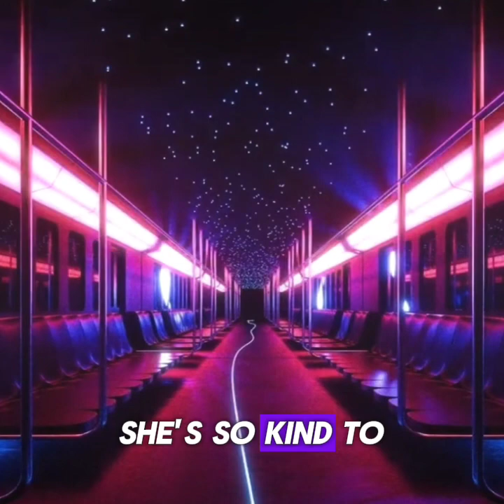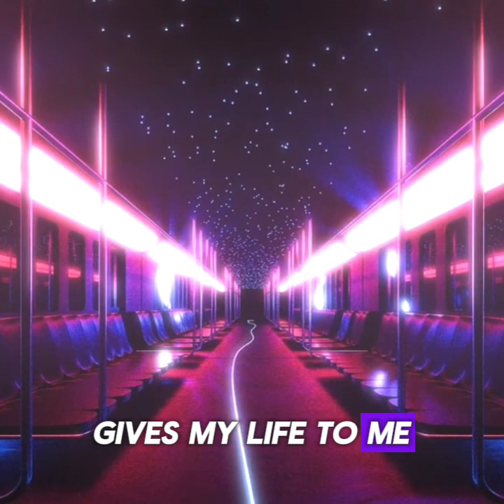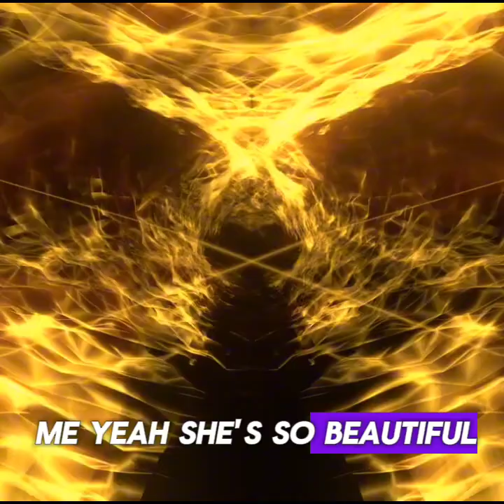CLIFF RICHARD - SHE'S SO BEUTIFUL (DJ JOHN REMIX 2024)